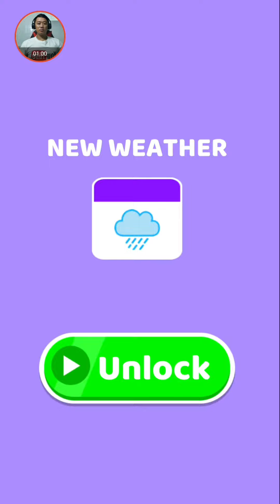Weather Runner All Levels Gameplay Walkthrough Android,IOS New Update Levels 2-4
● Choose the right clothes!